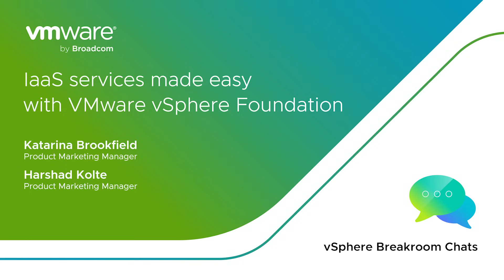VMware vSphere Breakroom Chats | Episode 37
Welcome to this edition of vSphere Breakroom Chats, where  Katarina Brookfield and Harshad Kolte, both VMware by Broadcom, discuss top challenges in delivering access to IaaS services and some features in VVF that help address these challenges.